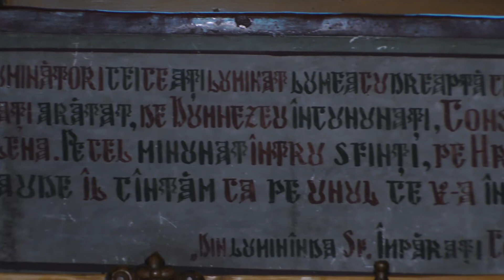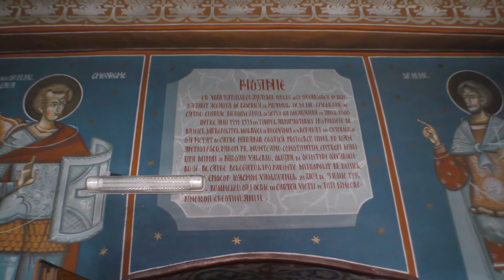Biserica „Sf. Gheorghe”, Târgu Neamț